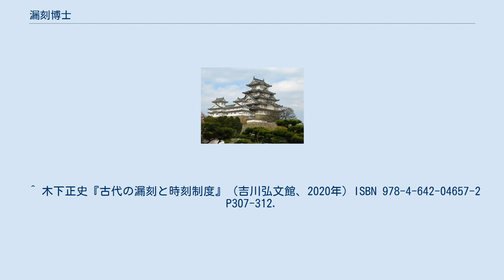漏刻博士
漏刻博士（ろうこくはかせ）は、日本律令制において陰陽寮に置かれた博士。
和訓は「ときつかさ」。
唐名は司辰・契壷司。
定員2名で時には権官が置かれた。
従七位下相当であるが、五位・六位が任じられた例もある（『職源鈔』）。
 仕丁から選抜された守辰丁（20名）を率いて漏刻を警備するとともに、時刻を計り、定時に守辰丁に命じて陰陽寮内に設置された鐘を打たせた。
天皇の行幸の際には漏刻博士1名と守辰丁12名が漏刻とともに随従する義務があった。
 なお、唐にも漏刻博士の官職は存在したが、唐では漏刻の実務は挈壺正・司辰・漏刻典事が行って漏刻博士は漏刻生を教育することが職掌とされていた。
これに対して、日本では挈壺正・司辰・漏刻典事が設けられずに漏刻博士がその職掌を行い、反対に漏刻生の制度も設けられなかったために漏刻博士に教育の職掌が無かった（これは実務を行いながら、学生の教育も行った天文博士、暦博士と異なる）。
 もっとも、漏刻の技術は比較的早くに途絶えたとされ、院政期には賀茂氏・安倍氏の一員やその推挙する門人のための官職となる。
菅野季親・季長は漏刻ではなく、年筮の達人として漏刻博士となったとされる。
なお、大宰府・陸奥国（後に出羽国を追加）にも漏刻は設置されたが、博士は置かれずに守辰丁が管理していたとされている。
 ^ 木下正史『古代の漏刻と時刻制度』（吉川弘文館、2020年）ISBN 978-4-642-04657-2 P307-312.